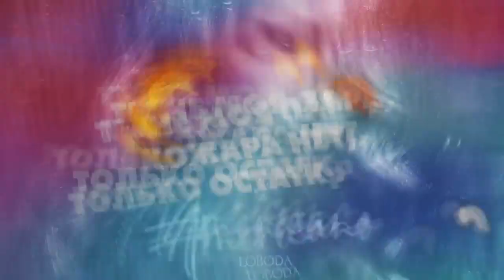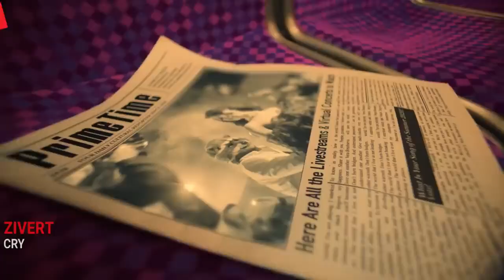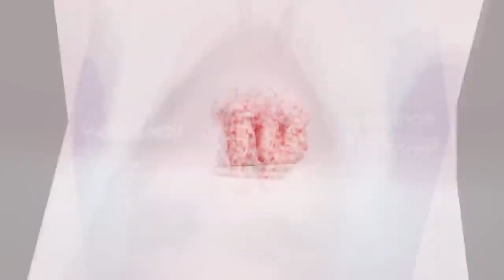ЭТИ ПЕСНИ ИЩУТ ВСЕ ТОП 100 ПЕСЕН APPLE MUSIC ОКТЯБРЬ 2021 МУЗЫКАЛЬНЫЕ НОВИНКИ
Самые популярные песни октября 2021, самые искомые и шазамируемые треки 2021, музыка 2021. Осень 2021